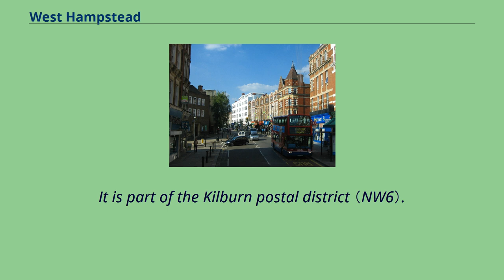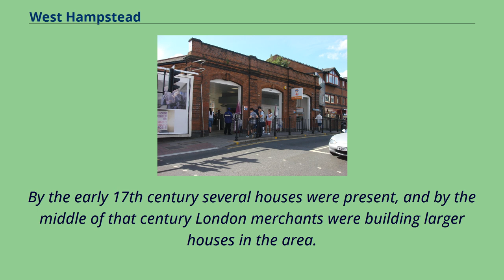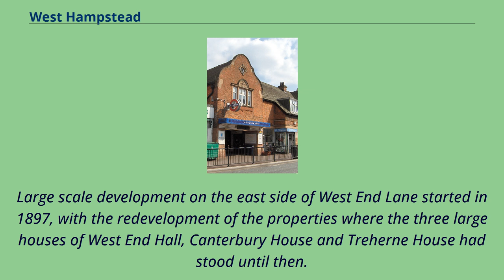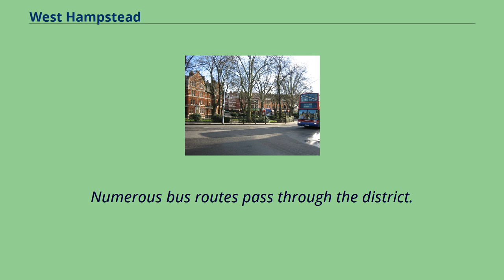West Hampstead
West Hampstead is an area in the London Borough of Camden in north-west London.
Mainly defined by the railway stations of the same name, it is situated between Childs Hill to the north, Frognal and Hampstead to the north-east,
Swiss Cottage to the east, South Hampstead to the south-east, Kilburn to the west and south-west, and Cricklewood to the north-west.
The area is mainly residential with several small shops, restaurants, cafes, bakeries concentrated on the northern section of West End Lane and around West End Green.
It is served by three stations: West Hampstead on the Jubilee line, West Hampstead Overground station and West Hampstead Thameslink station.
It is part of the Kilburn postal district （NW6）.
A map showing the West End ward of Hampstead Metropolitan Borough as it appeared in 1916 An area, known as "le Rudyng" （indicating a woodland clearing） in the mid-13th century, had by 1534 come to be called West End.
It was then a freehold estate belonging to Kilburn Priory, and was so called because it was at the west end of another, larger estate.
Although it is possible that there was a dwelling on the estate prior to 1244, an estate house was certainly extant by 1646.
West End Lane （named as such by 1644）, the main road through the area, is still bent at a right-angle at the north and south ends where it connects to Finchley Road and Edgware Road respectively.
This is because the lane used to form the boundary between a number of different estates.
By the early 17th century several houses were present, and by the middle of that century London merchants were building larger houses in the area.
By 1800 West End was a hamlet of two to three dozen houses and cottages located in parkland, mostly on the west side of West End Lane and Fortune Green Lane, and north of the present-day railway lines.
West End Lane had been...